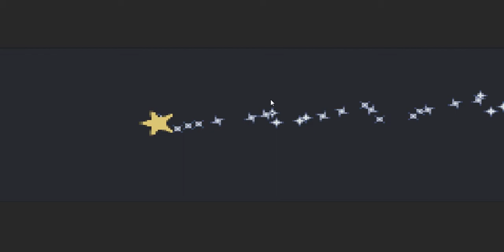pokemon snakewood part 1 intro duction